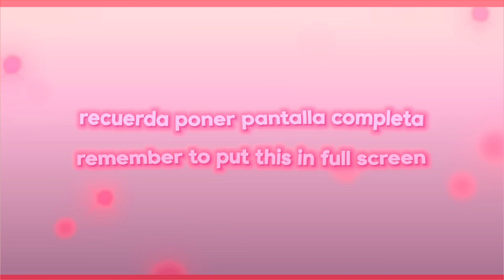10 Transitions on Alight Motion (preset), ae like.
audio: Pou JAHDJSJJD